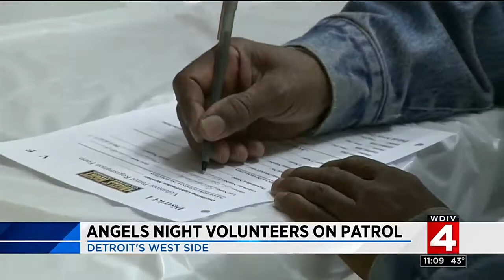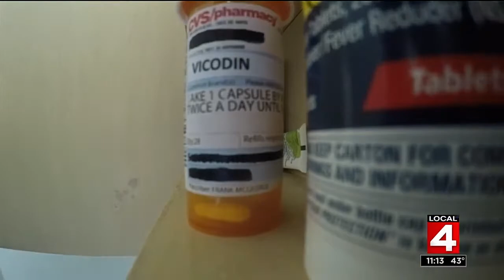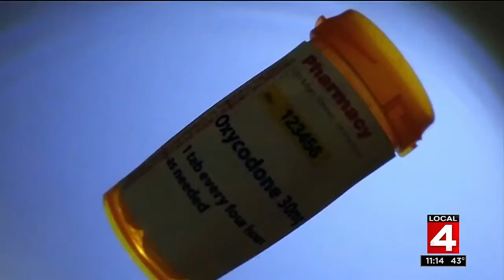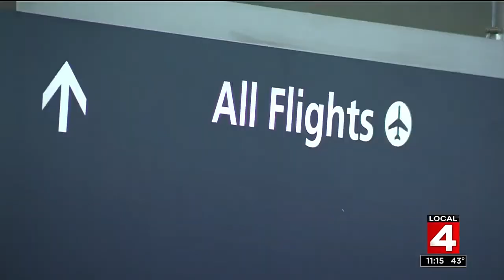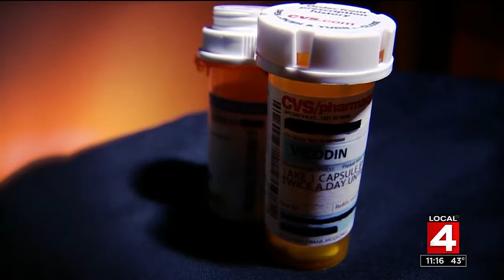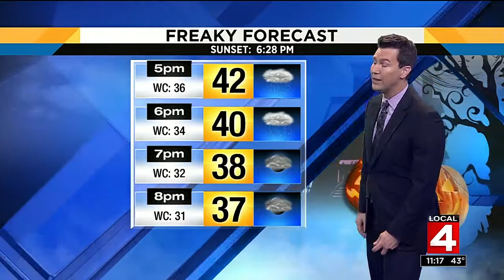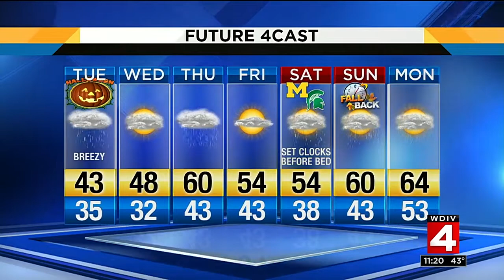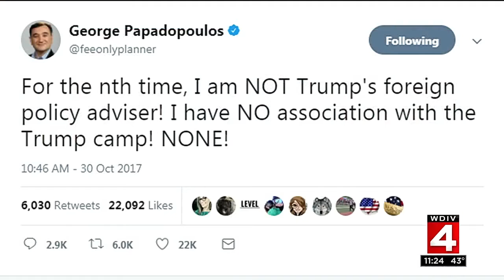Local 4 News at 11 -- Oct. 30, 2017